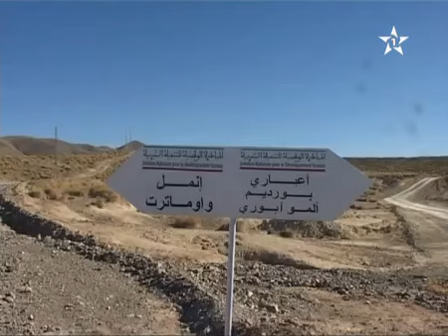بعد المراكز الصحية وضعف البنيات التحتية